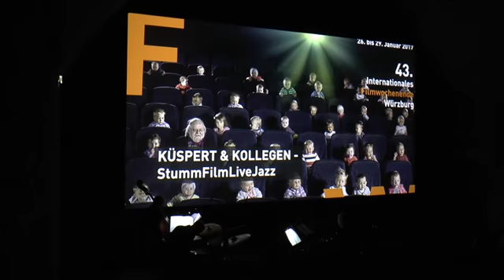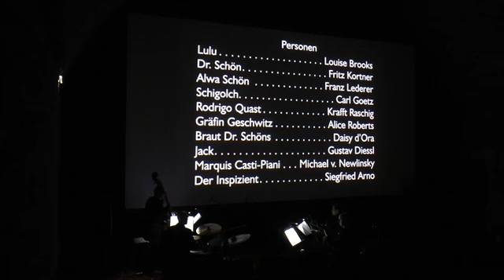Die Büchse der Pandora 2017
Ein kleiner atmosphärischer Eindruck vom Soundcheck und der Aufführung am 29. Januar 2017.
Besetzung:Till Martin, Dietmar Fuhr, Bastian Jütte, Werner Küspert